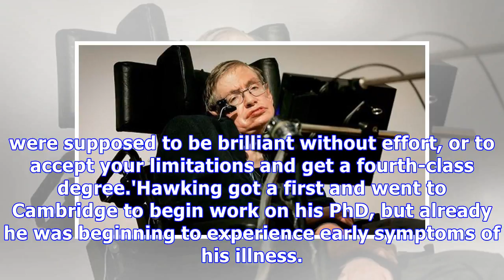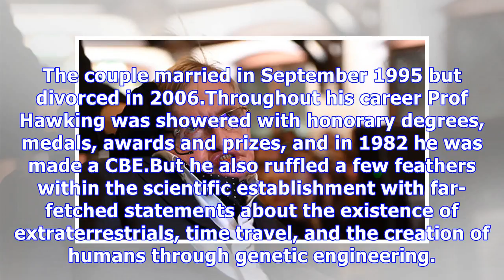BREAKING NEWS: Professor Stephen Hawking is dead at 76